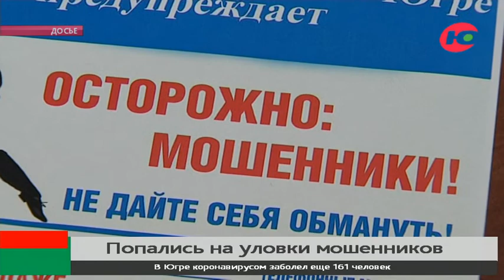Югорчане за выходные перевели мошенникам более 12 миллионов рублей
Фантастический «улов» выудили мошенники из карманов югорчан в минувшие выходные. Доверчивые жители перевели аферистам свыше 12 миллионов рублей. Больше всего потратились вартовчане, сургутяне, нефтеюганцы, пыть-яхцы и няганцы.